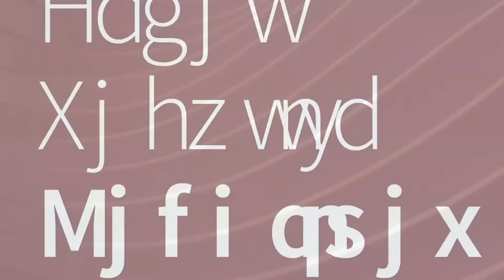Cyber Security Headlines: Week in Review (October 24 - 28, 2022)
Join us LIVE at 3:30pm ET / 12:30pm PT for Cyber Security Headlines - Week in Review with CISO Series reporter Richard Stroffolino and guest Will Gregorian, former senior director, technology operations and security, Rhino. It's a quick 20-minute show that boils down the most important stories for the week and provides a little bit of context.